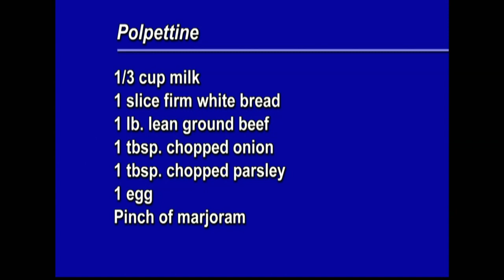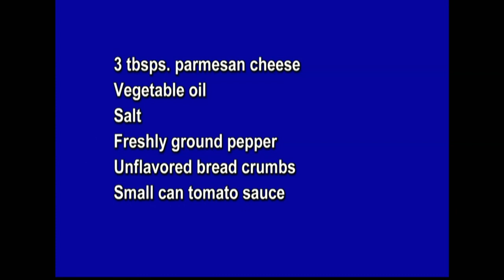Cookin' Cheap - 1019 - Stag Party